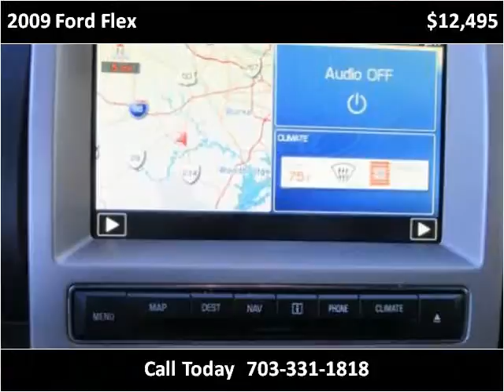2009 Ford Flex Used Cars Manassas VA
This 2009 Ford Flex is available from House Of Kars.